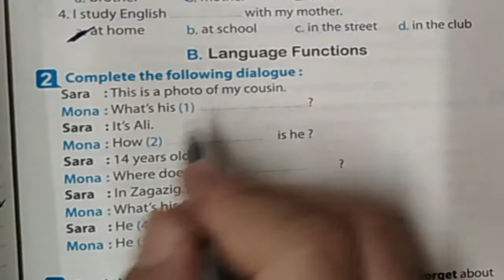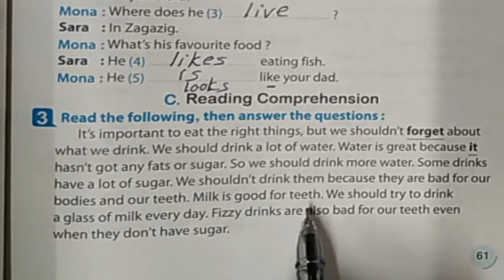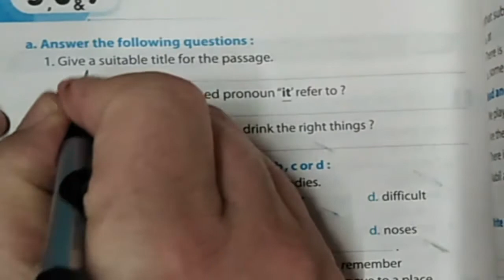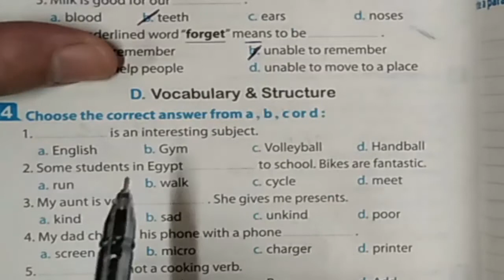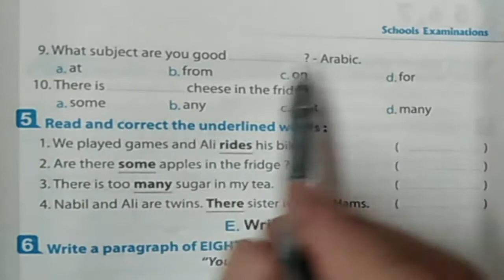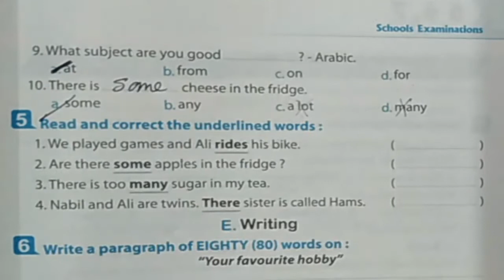اجابات ملحق المعاصر الاول الاعدادى 5محافظة الشرقية 2020 ترم اول